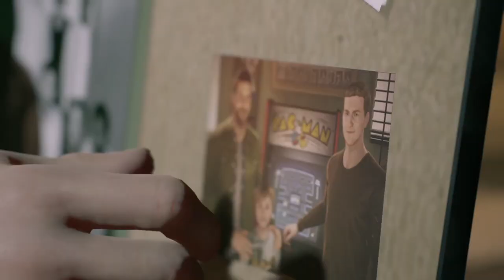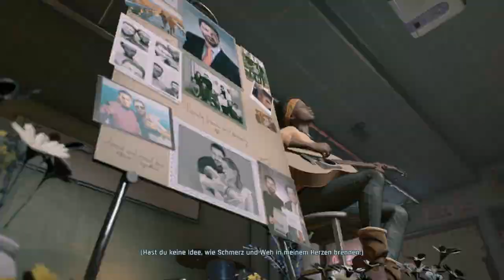#03 Auf das Leben! | Twin Mirror | PC | Deutsch